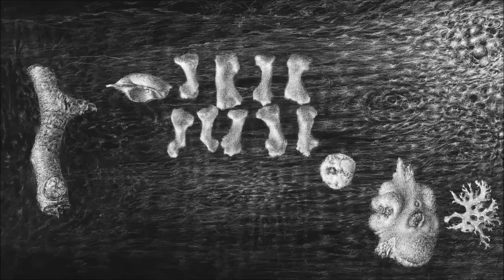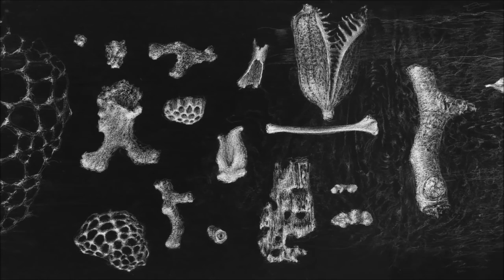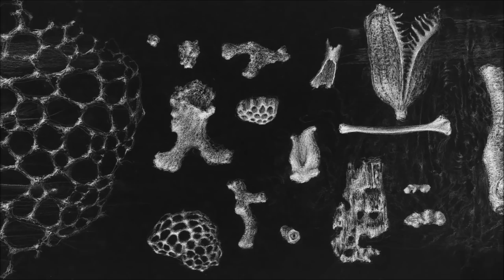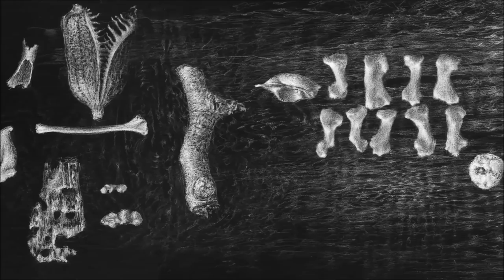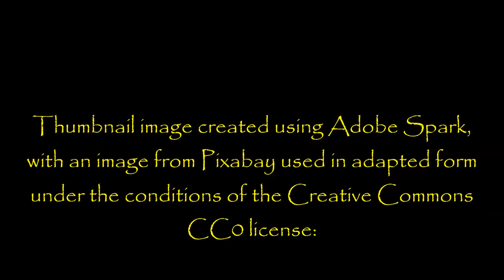''Red String Keeps Appearing around my Fingers'' | BEST OF NOSLEEP 2018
''I didn’t even want to write this tonight, but I’m afraid of the nonstop dreams that await behind my eyelids. What is safe if not sleep? And if you’re robbed of that, where else is there to turn? Can’t I get a second, just a f**king second, away from this?''

If you're familiar with the work of Elias Witherow, you'll know that his stories are highly allegorical: the true meaning may not be as simple as it may at first seem. I've got a feeling that a lot of you will be able to relate to the underlying theme in tonight's tale, so be sure to let me know in the comments section below the vid.

From an original story by Elias Witherow, kindly shared with us at NoSleep and narrated with the author’s permission:

Fresh Creepypasta

My collaborations